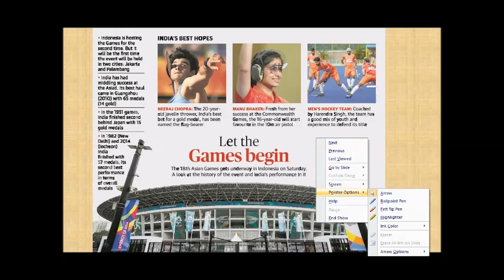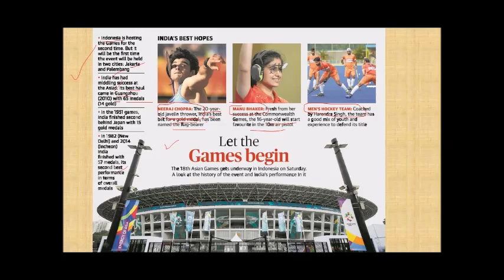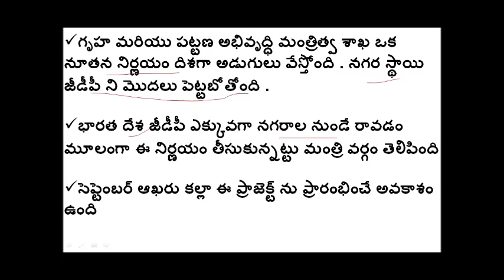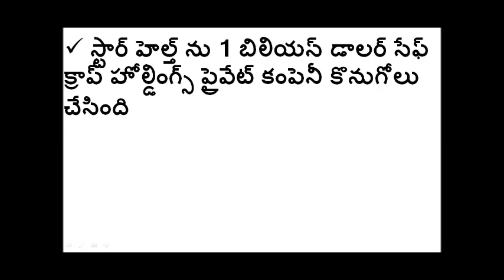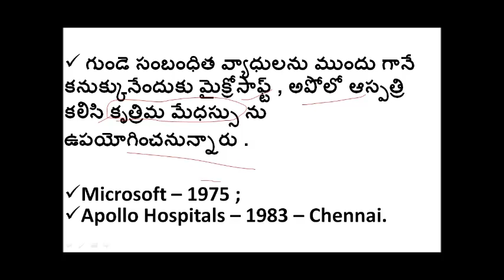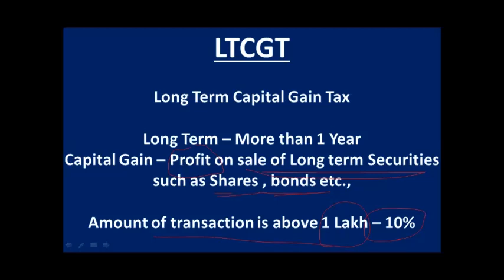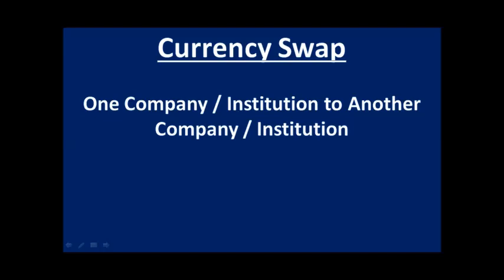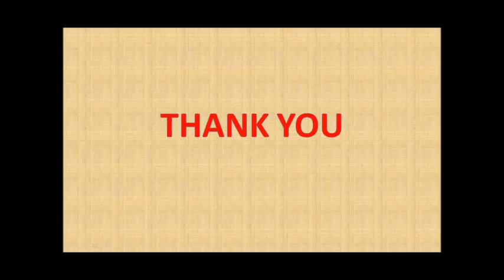Hindu News Paper Articles Explanation in Telugu - August 18th , 2018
PDF Link of above presentation -